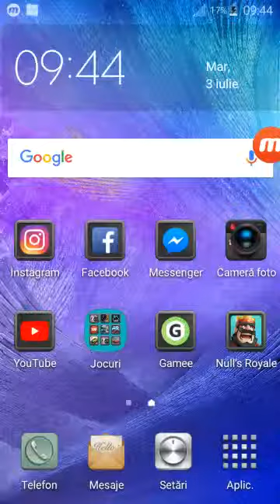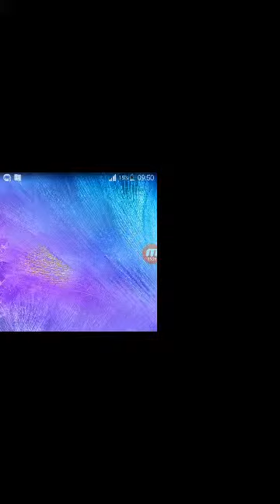Ep 2 special force